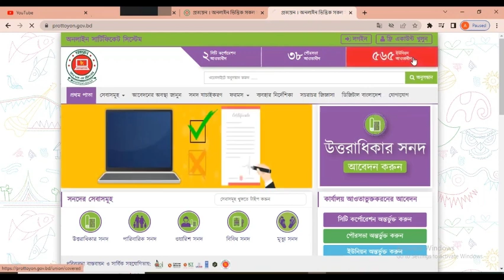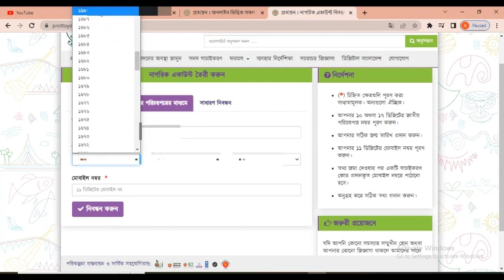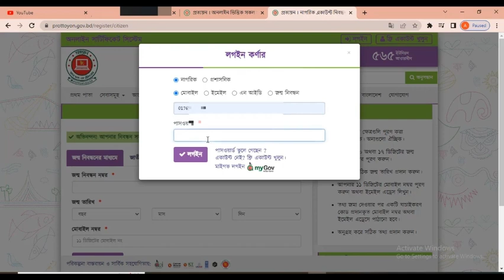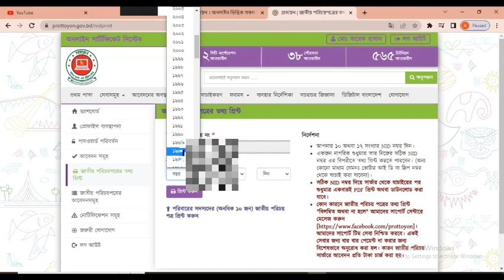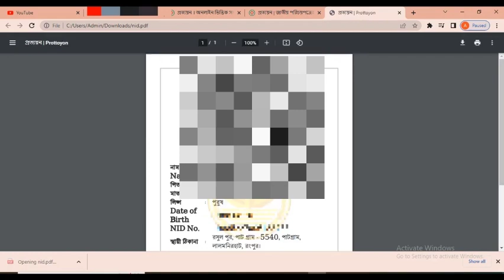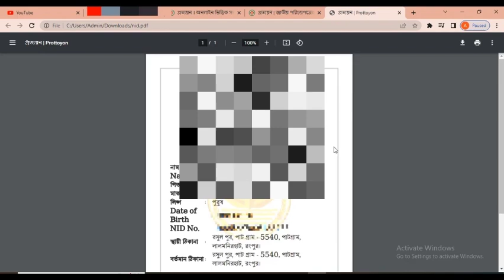কিভাবে জাতীয় পরিচয়পত্র সার্ভার কপি ডাউনলোড করতে হয় ফ্রিতে !!!/Nid Card Server Copy Download-2024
এই ভিডিওতে আমি শিখিয়েছি কিভাবে জাতীয় পরিচয়পত্র সার্ভার কপি ডাউনলোড করতে হয় একদম ফ্রিতে !!
In this video I have taught how to download National Identity Card server copy for free!!